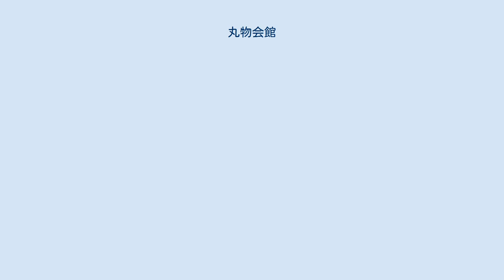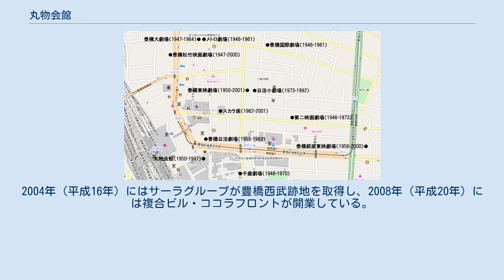丸物会館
丸物会館（まるぶつかいかん）は、愛知県豊橋市の豊橋丸物百貨店にあった映画館。
1950年に開館し、1997年に閉館した。
 丸物東宝がリニューアルした1969年11月14日に舞台挨拶で来館した宝田明 1931年（昭和6年）、豊橋市初の百貨店として豊橋丸物が開店した。
太平洋戦争後の1950年（昭和25年）には区画整理の関係で、国鉄豊橋駅に近い駅前大通に移転し、鉄筋コンクリート3階建の建物を新築。
これを機に、3階に大映映画上映館として丸物会館が開設された。
映画館の運営は千歳劇場と同じく千歳興行。
 当初は大映作品や洋画を上映していたが、1952年（昭和27年）には大映に特化した封切館となった。
1957年（昭和32年）には改装。
1964年（昭和39年）12月には4階に移転して、豊橋東宝映画劇場と上映作品を入れ替えて丸物東宝に。
4階時代は396人収容。
1969年（昭和44年）11月14日には4階から6階に移転。
この時のリニューアルオープン番組として『水戸黄門漫遊記』（監督千葉泰樹）と『赤毛』（監督岡本喜八）が上映されており、そのうち『水戸 - 』に出演した宝田明が舞台挨拶で来館している。
1972年（昭和47年）には豊橋東宝に改称。
 1973年（昭和48年）には丸物本体との見解の相違から、豊橋丸物は西武百貨店と提携して同年11月23日に豊橋西武となった。
これにともなって、豊橋東宝は豊橋西武東宝（270席）に改称している。
豊橋西武東宝は1997年（平成9年）8月に閉館となり、さらに2003年（平成15年）8月10日には豊橋西武自体が百貨店としての営業を終えた。
2004年（平成16年）にはサーラグループが豊橋西武跡地を取得し、2008年（平成20年）には複合ビル・ココラフロントが開業している。
 戦後の豊橋市中心部に存在した映画館